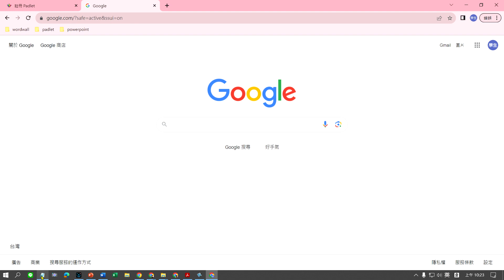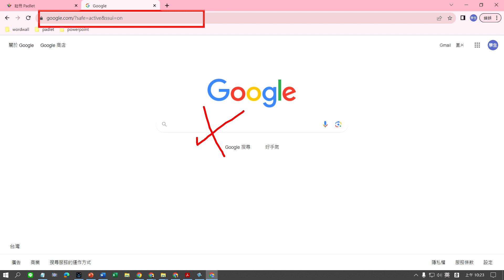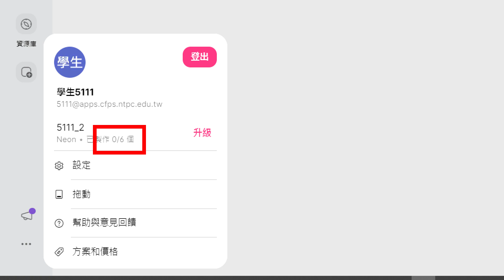Padlet教學互動 A03 使用別人的推薦碼進行註冊就有6個看板